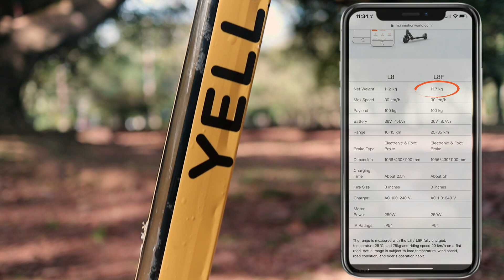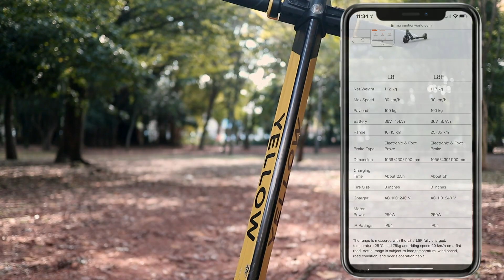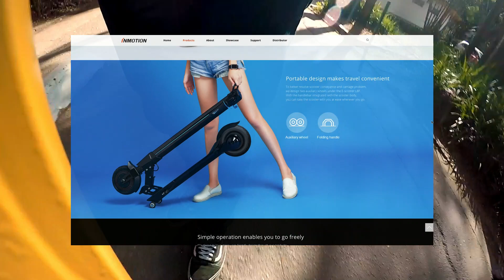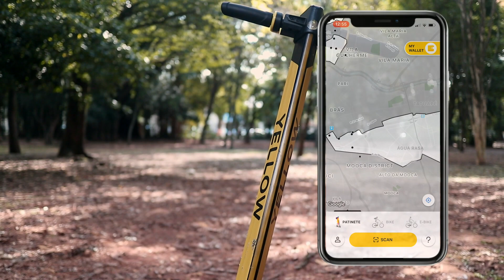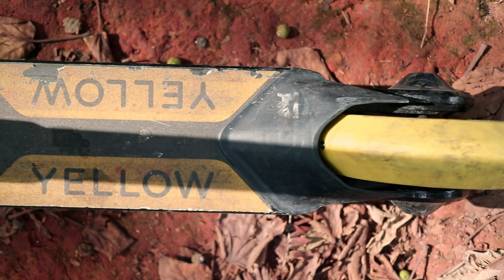Review Patinete Yellow Inmotion L8F 300w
Video combo 2 em 1. Review do serviço da Yellow e também do patinete